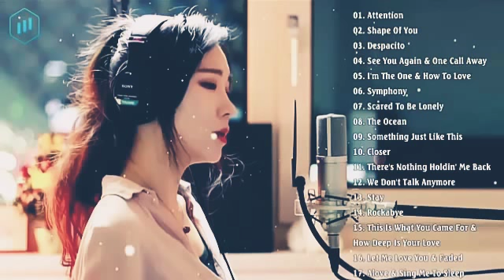Top 17 bài hát (cover bởi J.Fla)